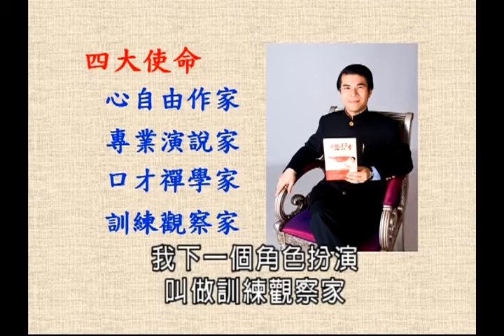清涼音文化 舒國文老師︰金牌上班族---超級點子推銷員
環保節能的環境生態裡，新點子『節省成本、創造價值』將成為主流，成為新環境的生存力指標，也是現代上班族的緊急出口，因為『有創意才有生意，有創新才會調薪』，本課程將傳授您如何做到成為三法合一『想法、方法、辦法』的超級點子推銷員。